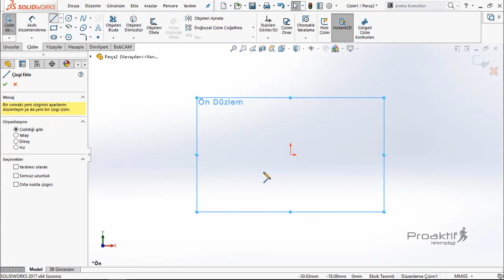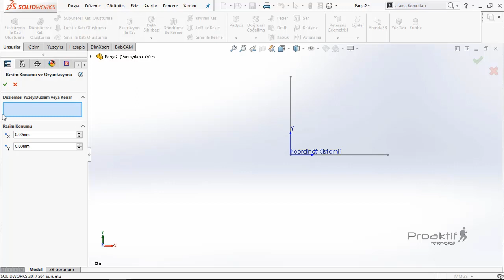BobCAM For Solidworks - BobART Origin Noktası Belirleme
Bu hedefi gerçekleştirmek için BobCAM for SolidWorks - BobART eğitim videolarını sizlerle paylaşıyoruz.